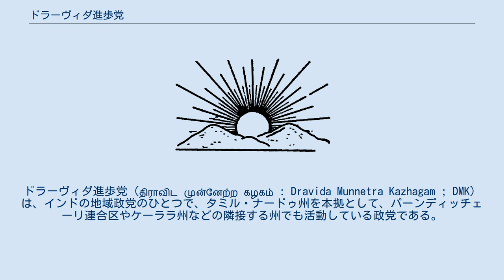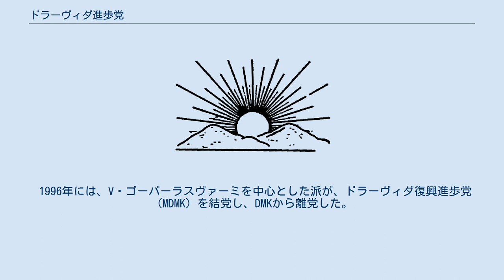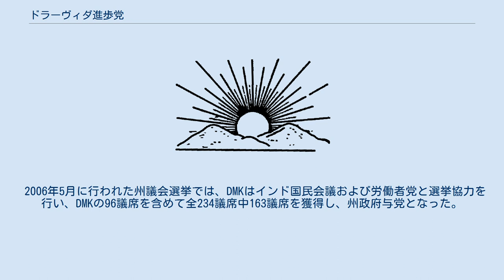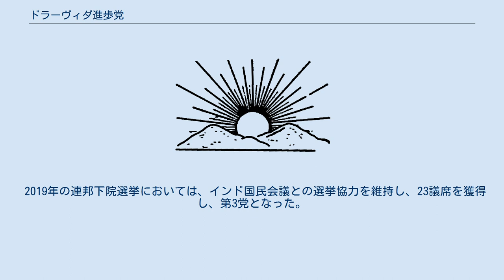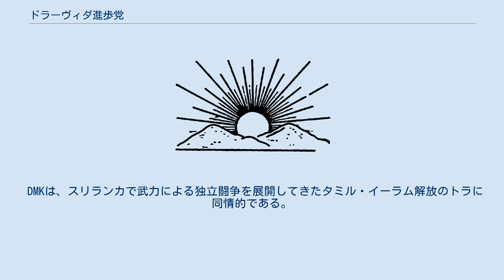ドラーヴィダ進歩党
タミル・ナードゥ州の政治
ドラーヴィダ進歩党（திராவிட முன்னேற்ற கழகம் : Dravida Munnetra Kazhagam ; DMK）は、インドの地域政党のひとつで、タミル・ナードゥ州を本拠として、パーンディッチェーリ連合区やケーララ州などの隣接する州でも活動している政党である。
現在、タミル・ナードゥ州議会の野党。
結党以来、同州首相を非連続ながら合計で5期務めたM・カルナーニディが党首を担い、2018年8月7日に死去してからは息子のM・K・スターリンが党首を務めている。
日本ではドラヴィダ進歩同盟と表記する場合も多い。
 DMKは、C・N・アンナードゥライが、所属するドラヴィダ人協会内のE・V・ラーマサーミとの対立により独立して、1956年に旗挙げした政党である。
 結党当初は、社会の貧困層に対する社会的・経済的改善を唱えて活動した。
合理性の擁護、尊厳の保持、カースト根絶、迷信廃絶が基本方針とされた。
 アンナードゥライが1969年に死去すると、カルナーニディが党首に就任するが、党内では映画俳優から政界入りしたM・G・ラーマチャンディランが強力な指導力を発揮していた。
しかし党内の対立から、ラーマチャンディランは全インド・アンナー・ドラーヴィダ進歩党（AIADMK）を旗挙げして、1972年にDMKを去った。
 DMKとAIADMKは、その後現在に至るまで熾烈な競争を繰り広げ続けている。
 1996年には、V・ゴーパーラスヴァーミを中心とした派が、ドラーヴィダ復興進歩党（MDMK）を結党し、DMKから離党した。
2006年の州議会選挙では、MDMKはAIADMKと選挙協力を行い、DMKとの対決姿勢を鮮明にしている。
 2004年の連邦下院選挙においてはインド国民会議、インド共産党、インド共産党マルクス主義派などと選挙協力を行い、州内の39小選挙区全てを獲得する大勝利をおさめた（うちDMKは16議席）。
 2006年5月に行われた州議会選挙では、DMKはインド国民会議および労働者党と選挙協力を行い、DMKの96議席を含めて全234議席中163議席を獲得し、州政府与党となった。
これに伴い、DMK党首のカルナーニディが第25代のタミル・ナードゥ州首相に就任した。
 2009年の連邦下院選挙においては、共産系諸党が離れたものの引き続きインド国民会議との選挙協力を維持し、18議席を獲得した。
 州与党たるDMKは引き続きINCと連合を結成し、反撃を目論むAIADMKはDMKから離れた左翼戦線と同盟した。
両連合の一騎討ちとなったが、DMK連合は現有157議席から126議席減の31議席、DMK単独でも77議席減の23議席に留まる惨敗、下野となった。
これに対してAIADMK連合は合計203議席、AIDMK単独でも150議席を獲得する大勝を収め、第3次ジャヤラリター政権が成立した。
 2014年の連邦下院選挙でも、DMKは更なる苦境に追い込まれた。
連邦中央で同盟相手たるINCが、インド人民党（BJP）に圧倒されていたためである。
結局、DMKは現有18議席全てを失う惨敗に終わった。
一方のAIADMKは、タミル・ナードゥ州割当39議席の内37議席を獲得する圧勝となり、連邦中央でも第3党に躍進している。
 2019年の連邦下院選挙においては、インド国民会議との選挙協力を維持し、23議席を獲得し、第3党となった。
 インドの政治を主導してきた、アーリア人の文化を保持する北インドに対し、ドラヴィダ人が多数を占める南インドの社会的・政治的・経済的・文化的な地位の向上を図ることが理念とされている。
 したがって、特に言語や文化に関して、南インド固有の文化とされるものを保護し、それ以外、特にアーリア人の文化が起源とされるものについては極力排除するという方針を採っている。
1965年の反ヒンディー語運動の先頭に立ち、中央政府が進めるヒンディー語のみの公用語化に頑強に反対して、これを撤回させた。
また2005年には、タミル・ナードゥ州の公用語であるタミル語が、インドの紀元前からの雅語であるサンスクリット語に並ぶ、インドの古典語のひとつであることを、中央政府に認定させた。
 経済政策は社会民主主義であり、北インドの新自由主義とは一線を画している。
 DMKは、スリランカで武力による独立闘争を展開してきたタミル・イーラム解放のトラに同情的である。